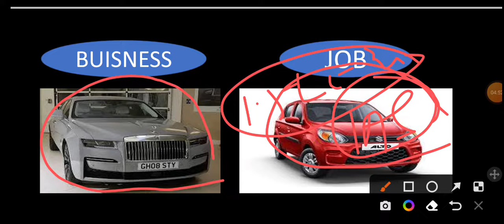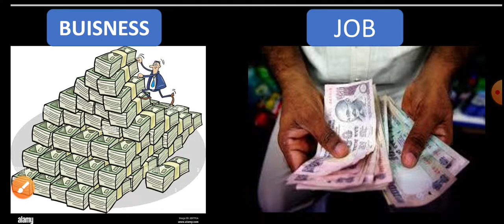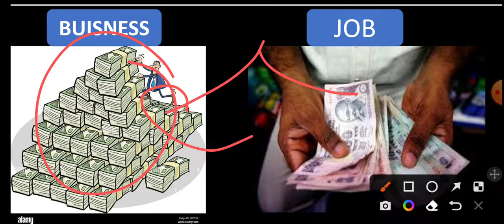Buisness vs job //which is best?@Badalsir98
Buisness vs job //which is best?‎@No Doubt
job requirements
job salary best